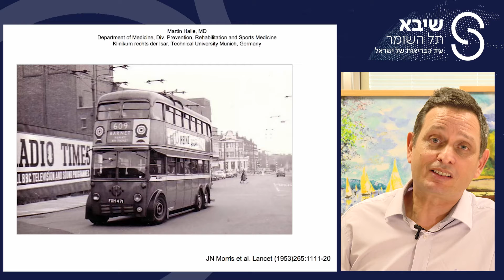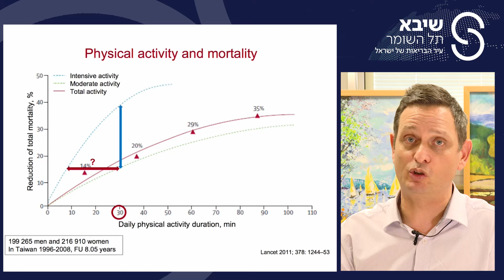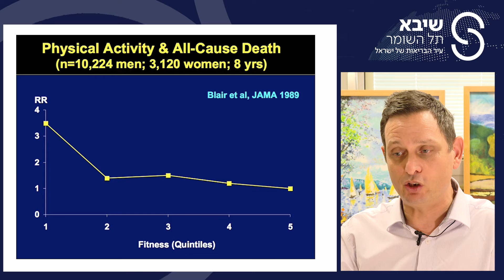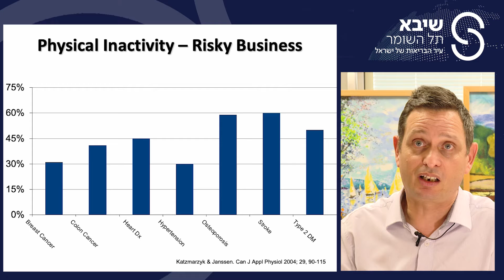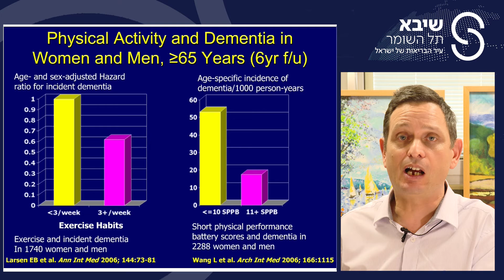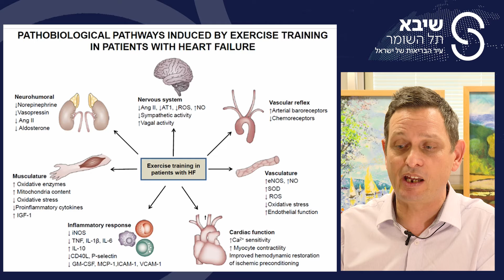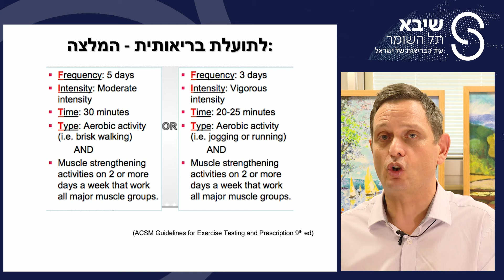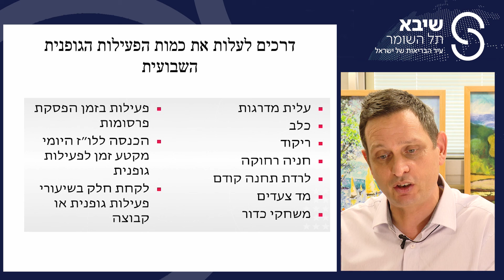הרצאה: פעילות גופנית, תרופת הפלא בשיקום לב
הרצאה של פרופ' רוברט קלמפנר בנושא פעילות גופנית, תרופת הפלא בשיקום לב, במסגרת תוכנית ללב –  סדרת מפגשי אונליין לסיוע בשמירה על לב בריא.